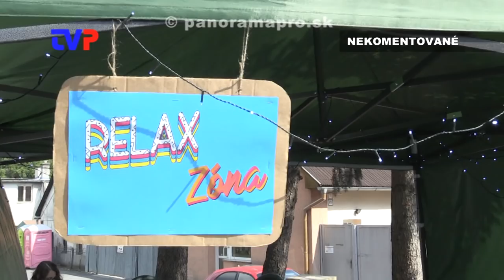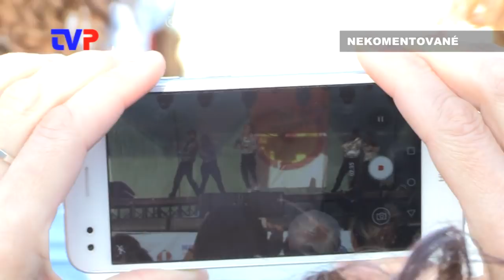Dni mesta Žarnovica II.časť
Záznam z druhého dňa osláv v Žarnovici 8.9.2018.